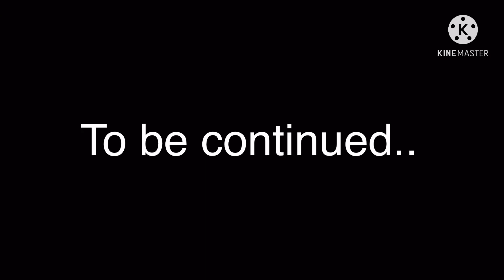WHAT IS THE BLACK HOLE???